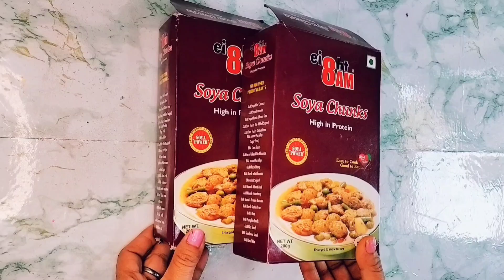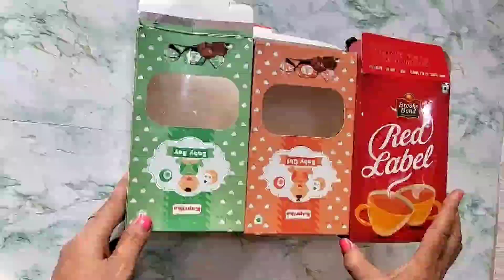6 No Cost home & kitchen organization idea/ DIY organiser cardboard reuse idea/wardrobe & kitchen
6 No Cost home & kitchen organization idea/ DIY organiser cardboard reuse idea/wardrobe & kitchen

6 no cost home and kitchen organization idea,
DIY aur organizer cardboard reuse idea,
wardrobe and kitchen organization,
6No cost and low cost home organization idea,
home maintenance tips and tricks Hacks for home,
home kitchen organiser idea organisers idea,
waste out of bast,
6Brilliant home organizarg hacks,
No cost wardrobe organizing idea,
6 no cause and low cost organiser idea from waste materials,
6 DIY kitchen and home organization idea ,
no cost idea,
organiser idea,
kitchen organization idea, organiser DIY, home hacks home,
6 new no cost home and kitchen organization
6 simple and useful hacks for everyday life,
home hacks 6, home organization, kitchen organization idea , useful hacks for home,
life hacks, everyday life hacks, no cost organisers idea, diy, kitchen idea,
6 no cause whom organization idea,
6 d i y home and kitchen organiser from waste material, best out of waste craft idea,
Priya creative corner 09, DIY organiser idea,
kitchen organization idea, kitchen organization tips,
no cause organiser kitchen organiser,
d i y organisation for kitchen
waste material craft idea, organiser idea with cardboard,
6 useful no cost organisation idea DIY
6 organiser idea in Hindi
6kitchen organiser idea
kitchen organisers useful organiser from Waste material use
useful kitchen organisers
kitchen organization idea
kitchen organization Idea India
kitchen organiser Idea small space
home kitchen organization idea
kitchen organization idea in rented house
how to make kitchen organiser
waste material craft idea
waste material organiser
waste material craft
waste material craft idea easy home decoration
waste material craft idea easy
waste material activity
organiser idea for home
organization idea for kitchen
organiser idea for small kitchen
organization ideas for small house
diy organization idea for kitchen
organisers idea for kitchen
diy organization idea for your kitchen

u can follow me at